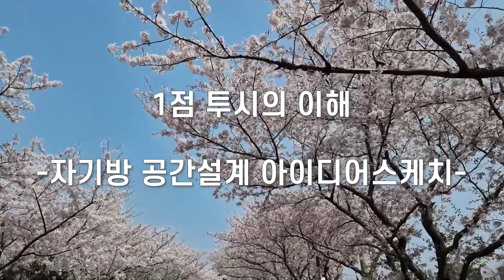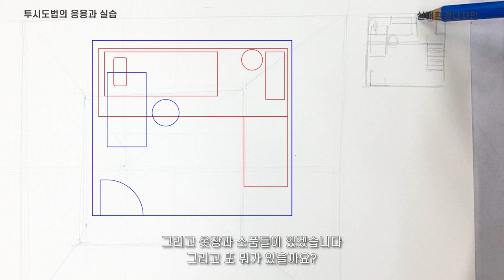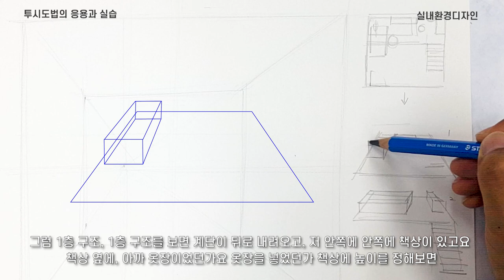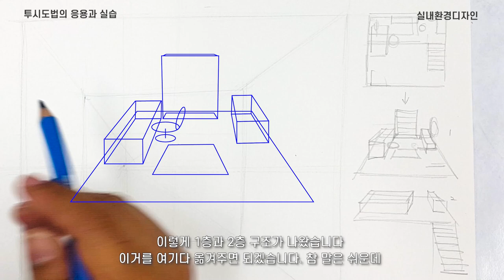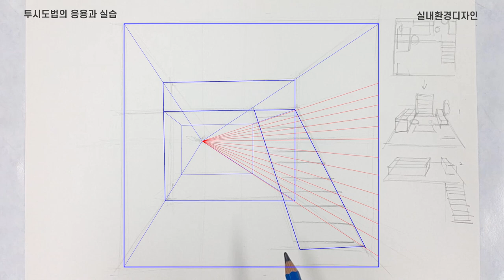1점 투시의 이해 - 자기방 공간설계 아이디어 스케치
1~3점 투시를 활용하여 테마가 있는 자신의 방을 디자인 하시오

■평가기준 : 관찰력, 논리력, 상상력, 표현력
유의사항
그림은 각자 준비한 화용지에 가로로 그릴 것.
1~3점 투시 중 하나의 시점을  선택 할 것.
방의 테마는 자유롭게 선택 할 수 있음.

■본 제작물에는 유튜브오디오라이브러리에서 제공한 무료음원과  에스코어사에서 제공한 S-Core Dream 및 배달의민족 주아체 무료폰트를 자막과 썸네일에 적용하고 있습니다.

■배경음원
White River - Aakash Gandhi.mp3